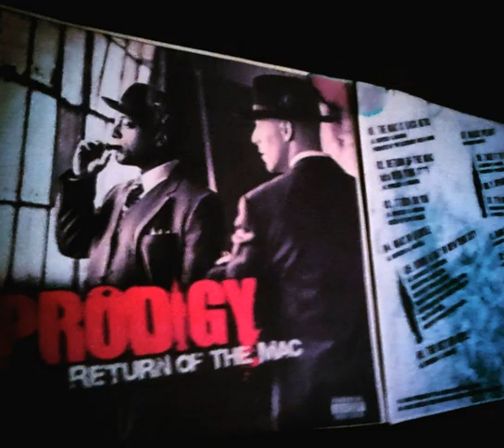Prodigy - The Rotten Apple